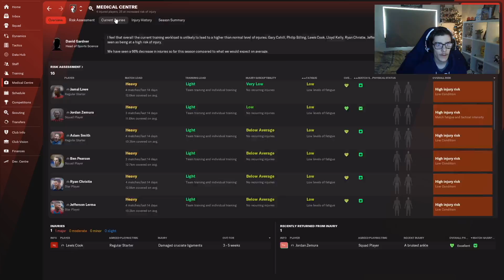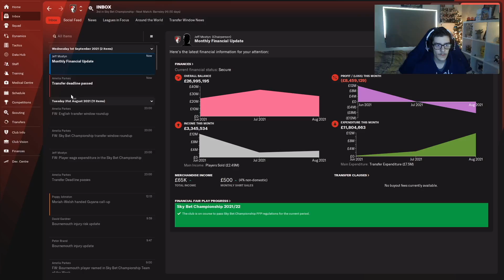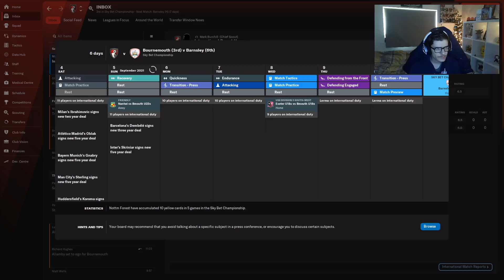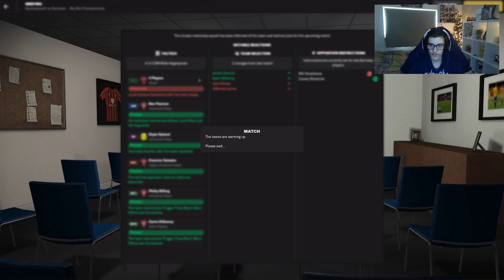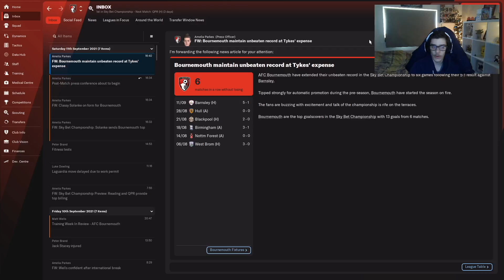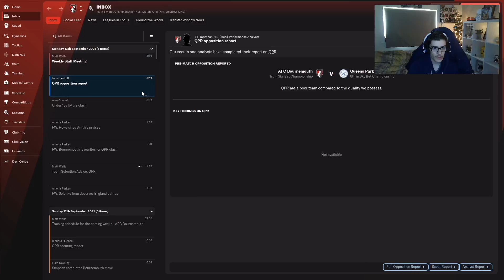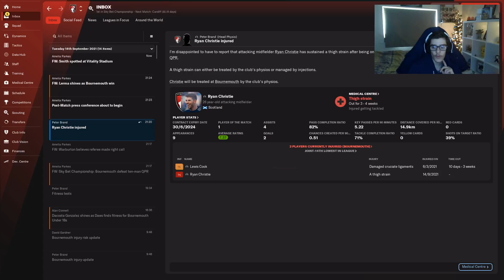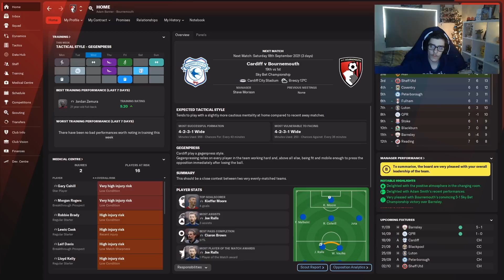Tactical Mastermind! | Football Manager 22 #2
enjoy the wins while they last
Paul's Setup:
Monitor: Acer 1440p 144Hz
CPU: Ryzen 5 3600
GPU: NVIDIA GTX 1080 Founders Edition
Ram: 16GB
Mouse: Razer Deathadder Chroma
Keyboard: Razer Blackwidow Chroma V2
Headset: Bose QC35 II
Recording Software: OBS
Editing Computer: Macbook Pro 13" M1
Editing Software: Final Cut Pro
Adam's Setup:
Monitor: AOC 24" 144Hz
GPU: Gigabyte GTX 1060 3GB
Ram: 16GB
Mouse: Corsair Harpoon
Keyboard: Corsair K55
Headset: Corsair Void Pro
Editing Computer: Macbook Air M1